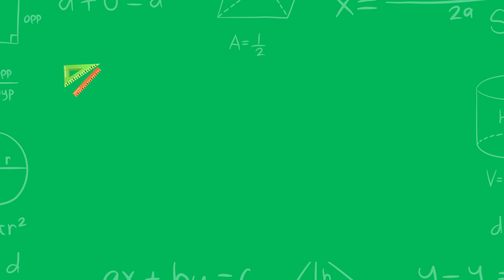Animals Starting with Letter G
Animals starting with letter G - G for giraffe
Animals starting with letter G - G for goat
Animals starting with letter G - G for Gorilla

Welcome to our exciting world of alphabet and counting fun! Join us in this colorful and entertaining kids' cartoon animation that will help your little ones learn the ABCs and counting in an engaging and interactive way.

But that's not all! Our video also takes your kids on a magical adventure of counting from 1 to 10. They'll meet friendly animals, objects, and numbers that come to life through animation, making the learning process both educational and entertaining.